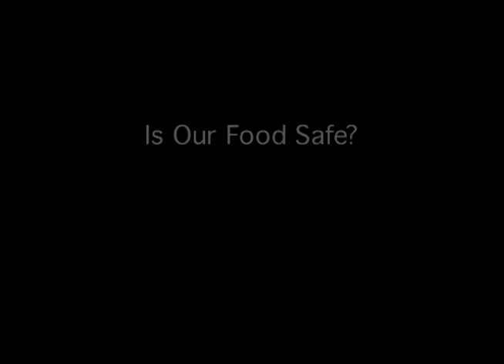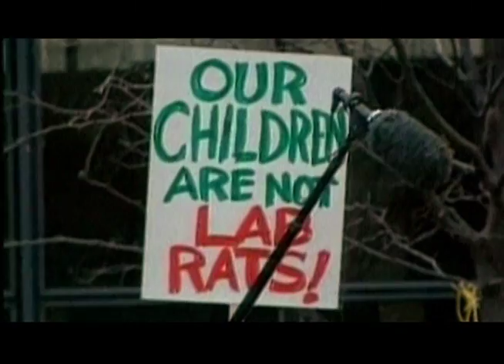The Future of Food trailer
THE FUTURE OF FOOD offers an in-depth investigation into the disturbing truth behind the unlabeled, patented, genetically engineered foods that have quietly filled grocery store shelves for the past decade.

Produced and Directed by Deborah Koons Garcia